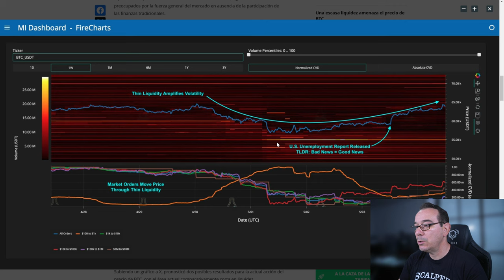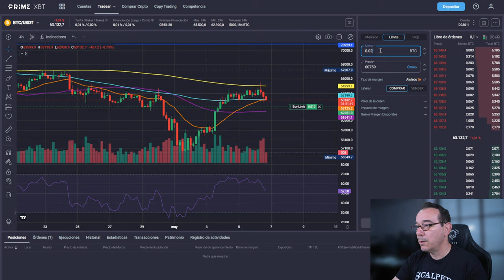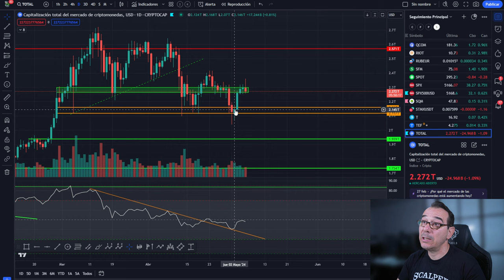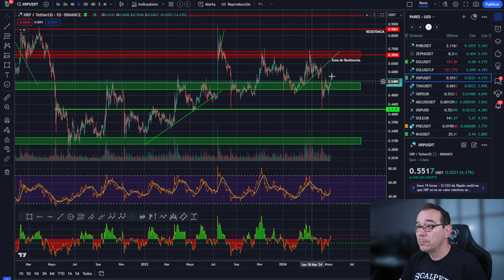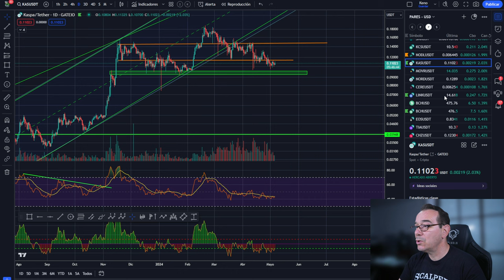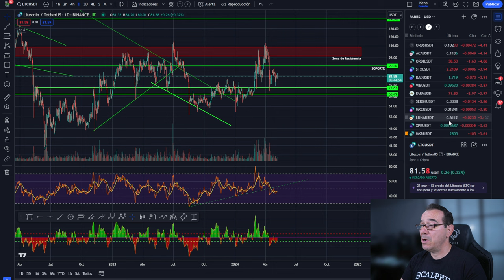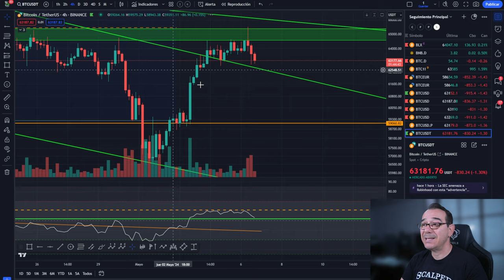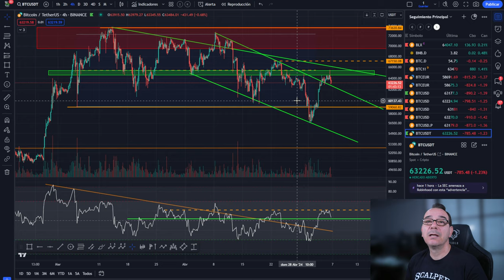🚀 BITCOIN ¿DÓNDE ESTÁ EL PROBLEMA DE HOY? 💵💥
0:00:00 bitcoin DONDE ESTÁ
0:01:44 Bitcoin PROBLEMA HOY
0:0:09 Bitcoin HOY